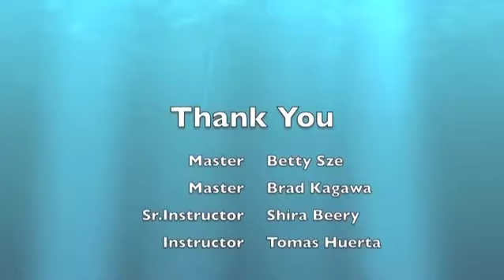MAT AD PARTNER FALLING 5